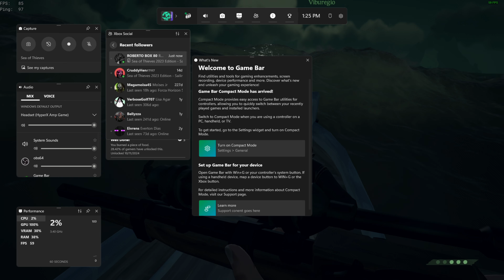Sea of Thieves - Piratas novinhos levando dos bots com força ft. Mentor Robertin BOX 80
Segunda tentativa e caimos na boca do dragão novamente, um cacete levado dos bots kkkkkkkkkkkk